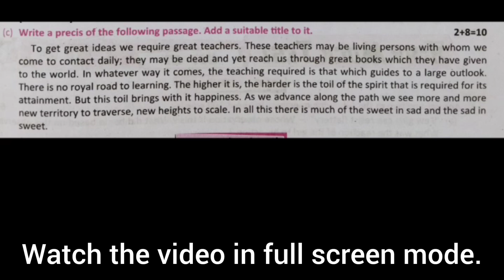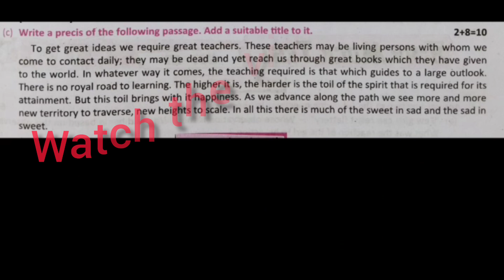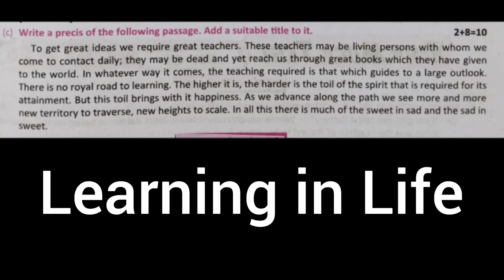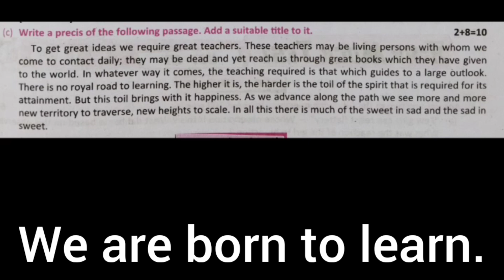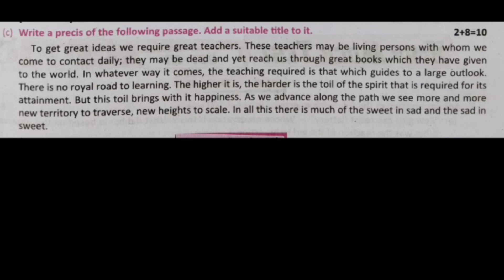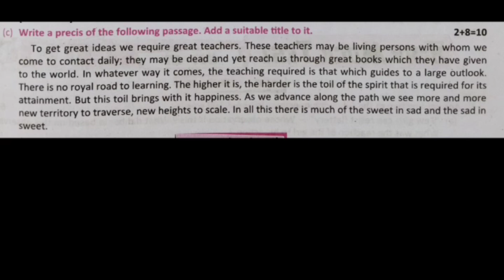Precis Writing, HS English, Precis Suggestion 2, How to write a precis, Simple steps for Precis.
Precis Suggestion 2,
Important precis,
How to write a precis,
HS English,